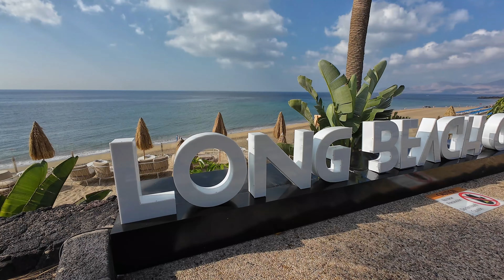Chasing Clouds: A Day in Puerto del Carmen's Overcast Weather ( LANZAROTE SPAIN )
Hello welcome to vince ph world strolling avenida in pretty weird weather!

👉FOLLOW ME IN INSTAGRAM @VINCEPH_19